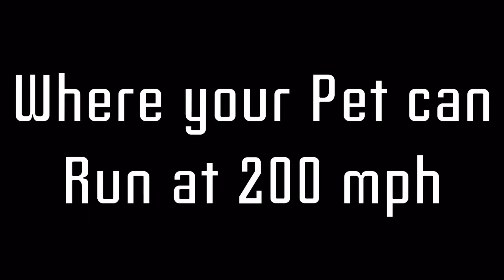Super-dog (Short Film)